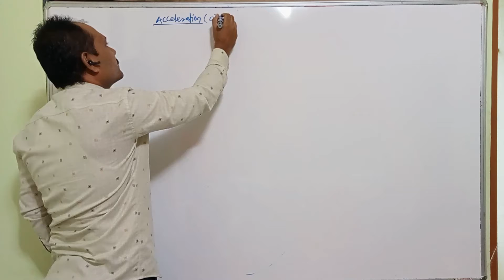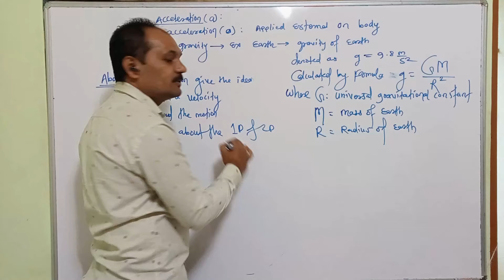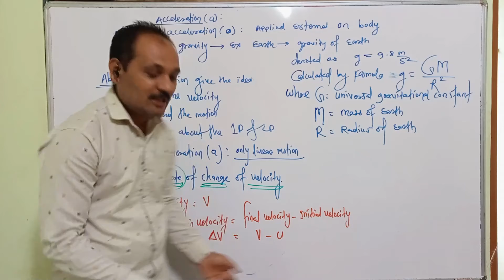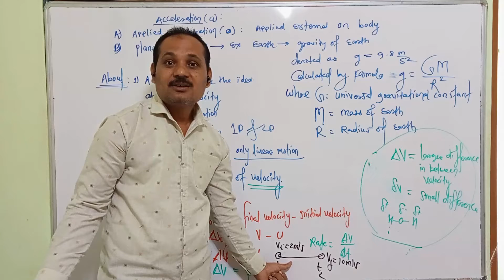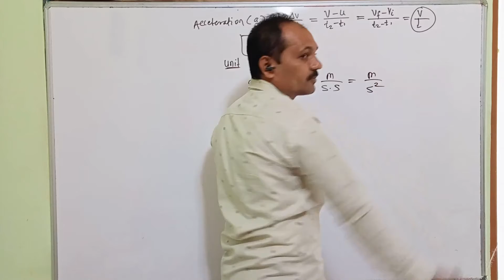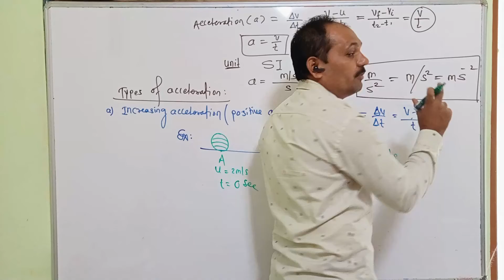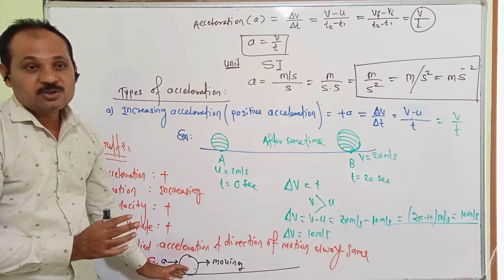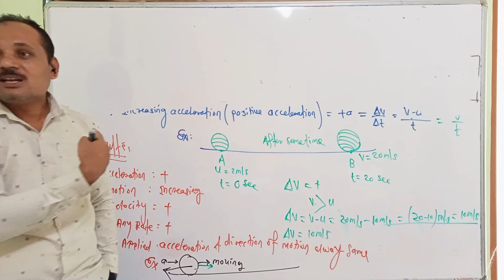motion 5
motion 9th class CBSE